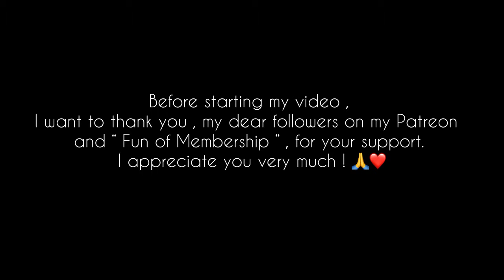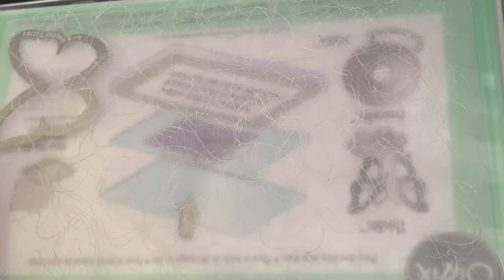DIY Amazing Butterflies from Shrink Plastic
In this DIY tutorial, we'll show you how to make amazing butterflies using shrink plastic. This fun and easy craft is perfect for kids and adults alike! Follow along as we guide you step by step to create your own beautiful butterflies.
Let's learn with me something new ! Jewelry Tutorial.
In this video I will show you a great way how to work with Shrink Plastic using Sizzix machine. You don't have to use scissors to cut your details. You will get a million ideas where to use tiny butterflies from shrink plastic . And drawing by hand works great to get such an unique look.
NEW DIY PROJECT.  Let's enjoy some magic!
I hope you will enjoy to watch my new experiment!

You will need the following supplies:

• Shrink Plastic
• Chalk inks
• Acrylic ink pen
• Jewelry metal connectors
• Sizzix machine
• Hot air gun
• Sponge
• Frames Cutting Dies for Card Making